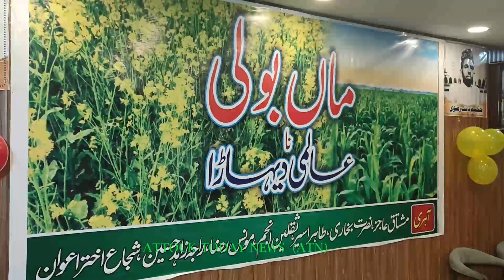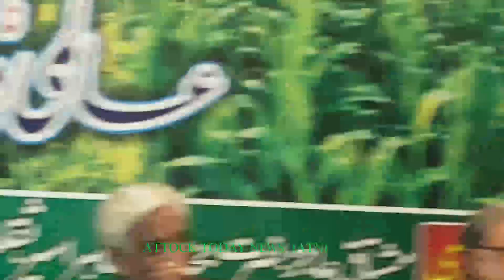MAA Boli Na Almi Dehara/Various poets recited their speeches.The program was held at Baldia Hall